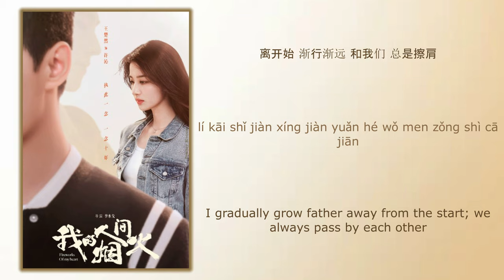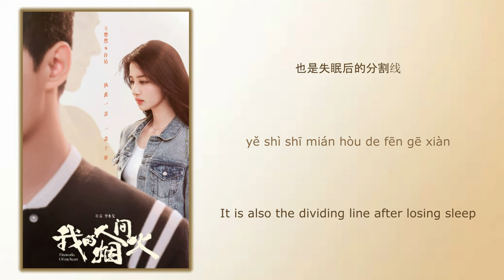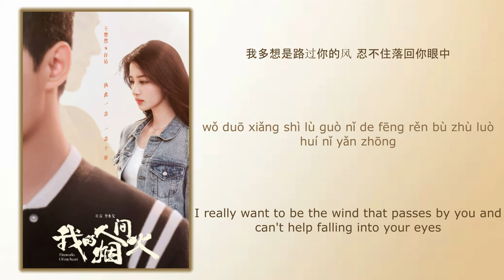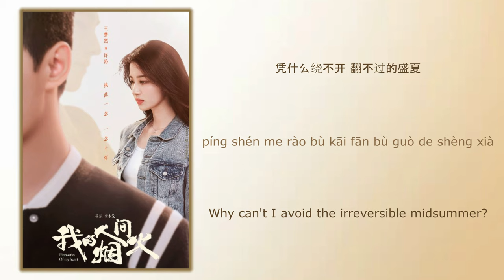想你时风起 (Wind Blows When I Miss You) - 单依纯 (Shan Yichun)《我的人间烟火 Fireworks Of My Heart》Chi/Eng/Pinyin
Song Name (歌名): 想你时风起 (Wind Blows When I Miss You)
Singer (歌手): 单依纯 (Shan Yichun)

Drama Name (电视剧名字):《我的人间烟火 Fireworks Of My Heart》

歌词 (lyrics):

词 Lyricist：赵大白
曲 Composer：刘涛/李浩瑞/林晨阳
编曲 Arranger：张宗炜
制作人 Producer：刘涛
监制 Executive Producer：陶诗
吉他/贝斯 Guitar&Bass：吴余涛
人声编辑 Vocal Editing：刘涛
和声 Backing Vocals：夏初安
和声编写 Backing Vocals Design：夏初安
配唱制作人 Vocal Producer：刘涛/李浩瑞
人声录音师 Recording Engineer：杨惠琳@Studio ２１A
人声录音室 Recording Studio：Studio ２１A
弦乐演奏 String Orchestra：国际首席爱乐乐团
混音师 Mixing Engineer：袁中仁
混音棚 Mixing Studio：@CheerMusic Studio
母带工程师 Mastering Engineer：袁中仁
视觉设计 Visual Design：阿璇
策划总监 Planging Diretor：左三好
营销推广 Marketing Promotion：祝鑫/郭琛
制作统筹 Production Coordination：李奇思/王晶
出品公司 Publishing Company：上海无悦不欢文化有限公司
出品人 Publisher：陶诗/贾士凯
OP：好乐无荒
SP：好乐无荒

如果离别是为了能再见一面
爱是想念后的抛物线
离开始 渐行渐远 和我们 总是擦肩
这次再见如果是最后的一面
也是失眠后的分割线
春天已 开始落叶 七月里 也会下雪
刚刚我错过的大雨 握不住的盛夏
飘过的云是你吗 一圈又一圈
我多想是路过你的风
忍不住落回你眼中
凭什么绕不开 翻不过的盛夏
有些远方 让风代替我们抵达
没勇气说完的那句话
希望有人听过它
凭什么 绕不开翻不过的盛夏
希望有 人听过它
让你听见风缓缓地 缓缓摇曳
时光卷起了回忆慢慢翩翩
让风替我说 说那句告别
在这个落叶像雪的季节
希望有人听过它